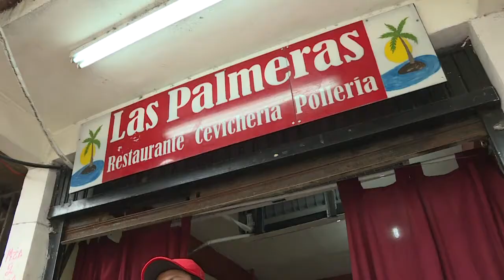بلدية العاصمة الأرجنتينية تسعى لتطوير أشهر مدينة صفيح في البلاد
تخضع فيا 31 في وسط بوينوس ايرس وهي أشهر مدينة صفيح في الأرجنتين في جوار حي ريكوليتا الراقي، لورشة تحديث في الأشهر المقبلة بعد قرار من بلدية العاصمة الأرجنتينية بتحسينها.تقرير بالصوت الطبيعي